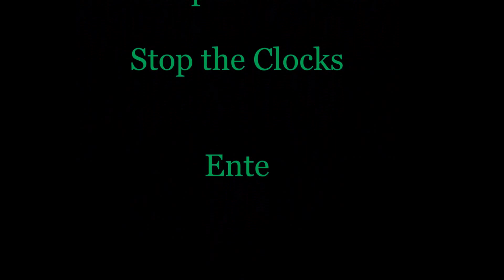Shaman of the Swamp (Tilt Brush)